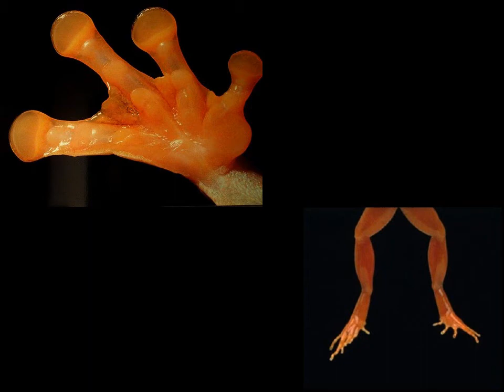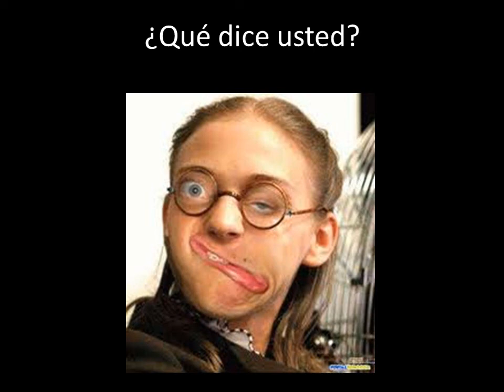Saurios y belleza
Busque usted la belleza